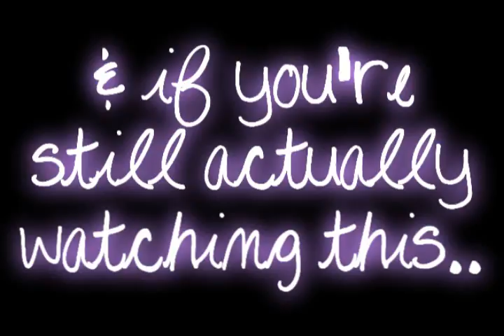Raito contest round 2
Rai was wondering the frozen white forest. Her jacket wrapped tightly around her self and her breaths made little white tuffs in the air. It was a typical walk for her. She liked to roam the forest. It was practically mapped out in her head. She loved the eerie ways that the branches twisted and jerked. Poking a  hole in the crispy white sky. She smiled to herself as the snow started to fall and stick to her rosy cheeks and clothing. It was perfect, until the sickening sound that shot through the air.
    "The hell..?" She muttered and walked it's way. Her heart fluttered like butterfly--but not in a typically good way. She saw a haze of crimson and twisted limbs. She ran up to the twisted body and gasped. Jumping to her knees she laid the boy on his back. 'Holy craaapp!' she almost yelled in her mind. She wiped the boy's hair from his face and stared at him. Something about him attracted her, she just felt like leaning over and kissing him, like he was a lover, an old friend. But the kid's wounded worried her to much. Blood was gushing all over the place. Staining the sweet blanket of white below him. The diamond stained by the ruby.
     She quickly thrusted off her coat and wrapped it around one of the worst wounds. He had marks scattered over his pale body, the seemed to glow with an impeccable sheen, but, yet, there was no glow. They shone with a dark turquoise shadow. She ran her fingers along the marks, as she did, her wrist was grabbed with a great force. She jumped. The boy woke up and had snatches her hand away from him, she cringed in pain. His eyes seemed merciless and blood poked from the corners of his lips, soon beads ran down his chin and leaked to the sand from his neck.
    Slowly the grip loosened and his hand loosely cradled her wrist. He knew she was helping him. It looked like he was having a hard time controlling himself. The marking flared and soon settled. Just like a river run to a creek. They laid like a resting volcano, safe for now.
     Rai stared at him. He definitely wasn't like any other guy in her village. The brunette boy coughed, blood spattering, she almost had forgotten, the perilous wounds that battered him. She quickly placed her hands in a professional, fashionable way over him and white chakra bled onto him, laying atop him in a thickly manner.
    Slowly wounds closed and he sat up. He held his head with a hand and looked up at Rai. Her hands were stained with blood and her face lined with worries and concerns, questions seeming to tear her apart.
     "What's your name?" She managed to utter.
     Unsure to answer, the boy hesitated.
     "..Raito..Satsujin.." He looked away.
     Rai smiled. "I'm Rai. And I think I just saved your ass." She smiled and laughed.

THERE YAH GO! :3 *shot*